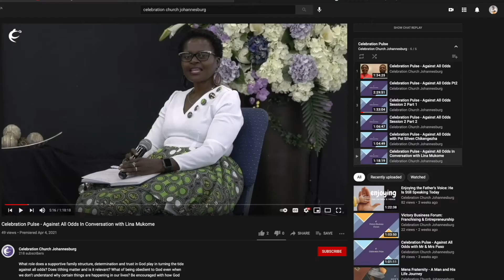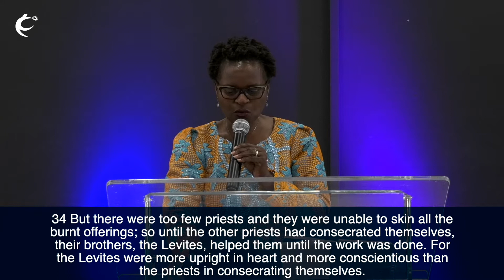Piercing The Darkness Through Reformation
Join us for praise and worship and a powerful word from Pastor Audrey Makoni as she teaches on Piercing The Darkness through reformation.